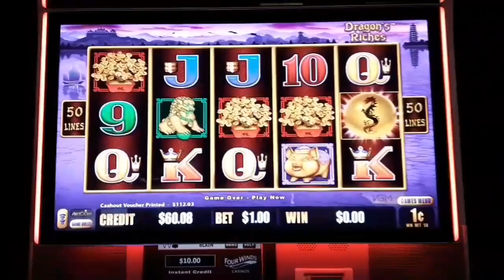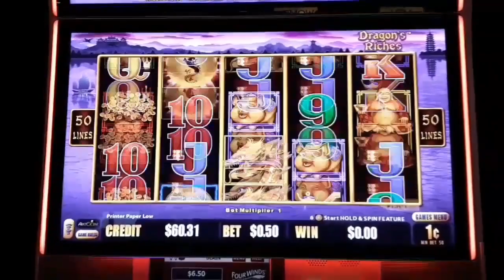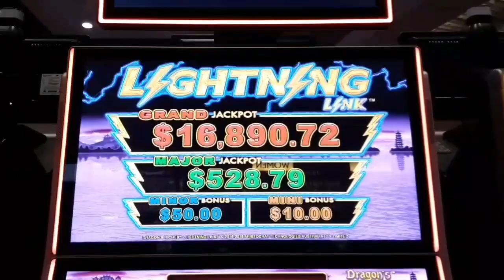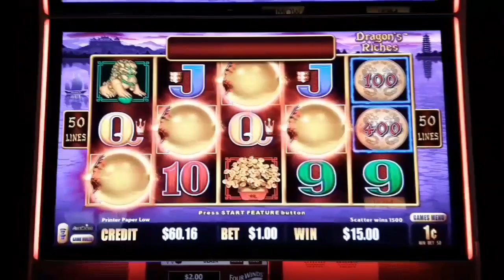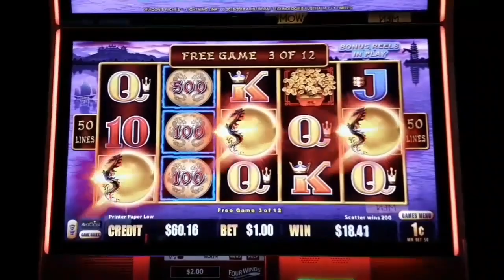🐲DRAGON'S RICHES💰💰Lightning Link⚡⛓ Four Orb 🔮🔮🔮🔮 Bonus! 💰🥳🥂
I was on another one of my adventures at Four Winds New Buffalo playing Lightning Link Machines. I just sat down put my ticket in and the Dragons orbed me 4 times!! Kets take a little ride on the Blain Train and lets go see what happed, let's do some spinning and winning guys shall we.